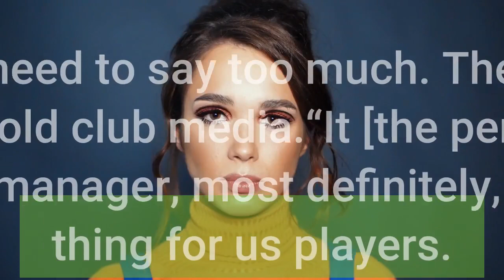Scott calls for strong United response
Skip to Main NavigationSkip to contentSaturday 30 October 2021 11:59Scott McTominay has said Manchester United’s game with Tottenham ‘can’t come quickly enough’, as the squad are keen to respond to Sunday’s difficult defeat to Liverpool. The Reds have had a rare free midweek after the Premier League loss to the Merseysiders, which Scott admits is still hurting everyone in the dressing room. But, with a trip to the capital next up, our no.39 acknowledges there is a need to show what we’re all about out on the pitch.“Yeah, obviously it goes without saying. I don’t think I need to say too much. There has to be a reaction,” Scott told club media.“It [the performance] is not good enough for the manager, most definitely, and that’s the hurtful thing for us players. It’s not good enough by any stretch of the imagination. We need to do more and that’s fine.“It’s not easy speaking about what happened at the weekend. It’s a freak result which has come around. But, as I say, we need to go on and focus on pushing forwards. Try to forget about it and push on to the weekend.”McTominay gave an insight into the work being put in at Carrington this week and also paused to thank the Old Trafford crowd for their unceasing efforts in supporting the team on Sunday. He called for that faith to continue as fans look forward to a first trip to the new Tottenham Hotspur Stadium since it opened in 2019.“We’ve had a good couple of days’ training, to be fair,” the Scotland international added. “As I say, it’s not easy. Scott in action at Carrington on Wednesday.“We’ve got fighters in the dressing room, for sure, it’s easy to say it but we have to do it for the fans. They deserve better than that.“They were absolutely different class for the last hour when we were down to 10 men and they were keeping the ball.“It’s not easy to watch that, it was obviously so hurtful but stick with us. There is more to [us] than what you saw at the weekend.”90 in 20: Tottenham 1 United 3 Video90 in 20: Tottenham 1 United 3You don't want to miss the extended highlights of Sunday's 3-1 comeback victory at Tottenham... United have the perfect reference for the type of performance Scott is calling for, with Solskjaer’s side recovering from a half-time deficit in north London six months ago to beat Spurs 3-1. It was one of our most impressive showings in 2020/21 and was borne out of a sense of injustice when Edinson Cavani’s first-half goal was ruled out for a perceived foul by McTominay on Son Heung-min.“Obviously, you can’t stop thinking about Liverpool but that’s the reaction that we need,” said Scott, when we reminded him of that encounter. “Something like that. A game like that.“There are fighters in the team and leaders, we’ve got so much experience and we’re looking forward to it. It can’t come quickly enough.”Saturday 30 October 2021 11:59Back to Top